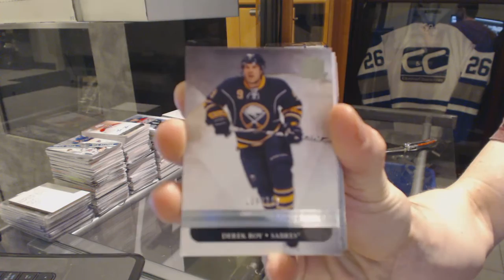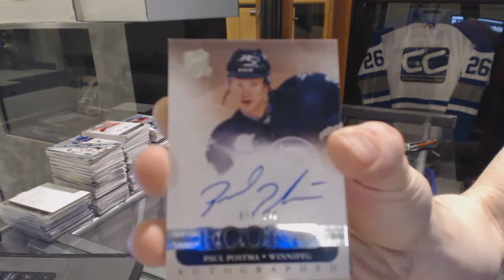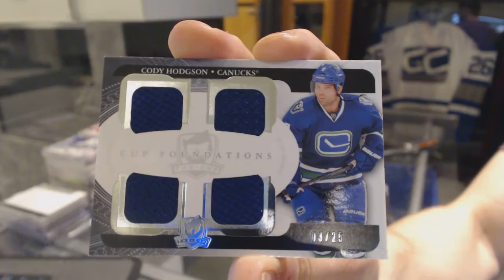Capital's 11-12 Upper Deck The Cup Hockey Box Break